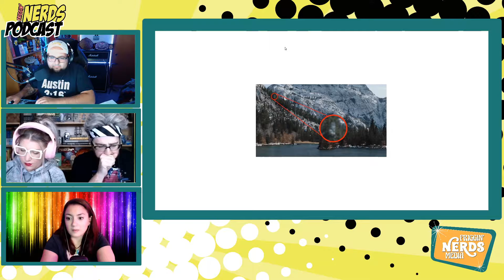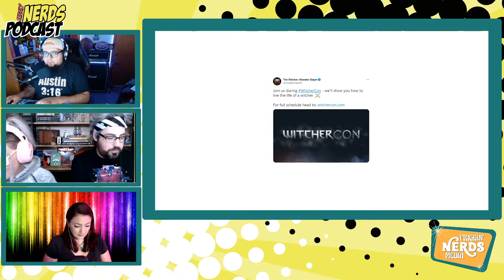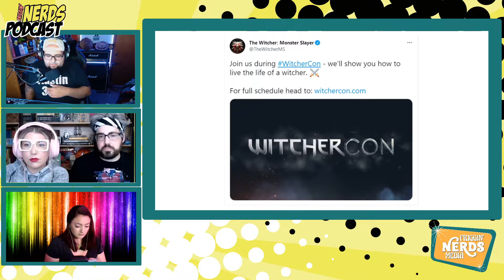Friggin' Nerds Podcast - Episode 13: "Mario's Favorite Autobot is Reggie"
This week our heroes discuss the important things in life. Which pop tart is the best? Which Disney ride is the best? Is Jazz from tranformers real name Reggie? We answer these questions and much more THIS WEEK on The Friggin' Nerds Podcast.

Check out the segments in this episode:
- Welcome
- What the best Pop-Tart Flavor?: 2:40
- Nerdy News: 10:55
- Who Dat Is?! Transformers Edition: 45:00
- Time-Turner - Pirates of the Caribbean: 54:03
- NONSENSE DRAFT - Disney Park Rides!: 1:02:00

Make sure you go vote for who you thought won this week's Battle Royale on our twitter

Also, remember that this is recorded LIVE on Twitch, so if you want to participate and join in on chat, go hang out with us every Tuesday night at 8:30​​​ EST